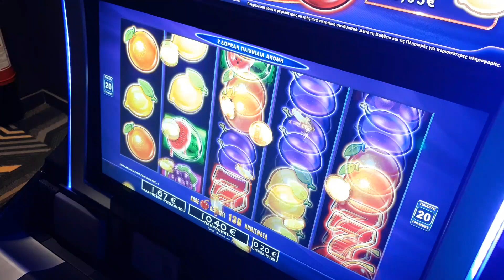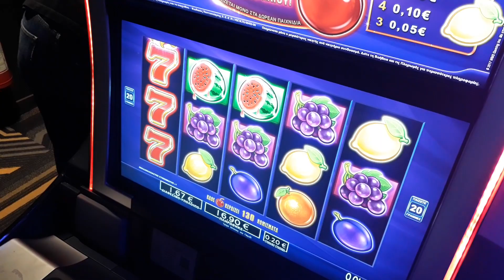Play opap casino bonus